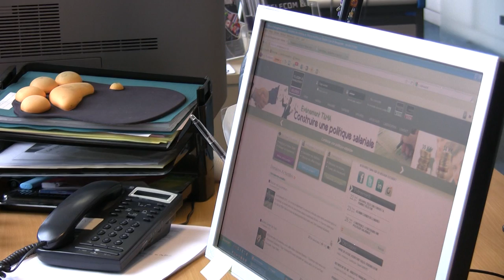Interview de Vincent Rigaut, Secrétaire général de T&MA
Vincent Rigaut présente Télécom & Management Alumni, l'association des diplômés. Quel est son rôle auprès des étudiants du campus ? Auprès des diplômés à leur sortie de l'école ? Quelles sont les débouchés de Télécom SudParis ?